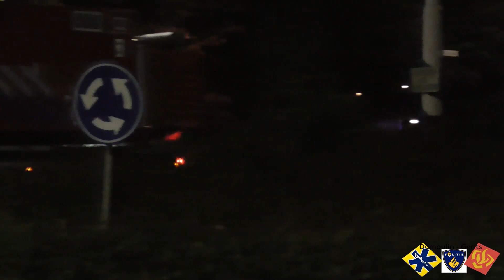Zeer Grote Brand Cafetaria Gorinchem